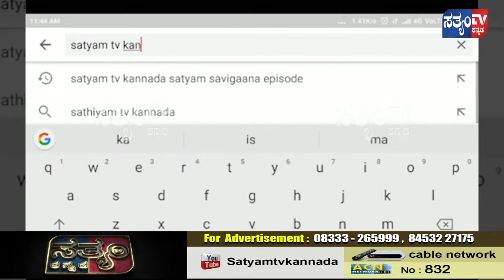ಶ್ರಿ ಗೊಂಬೆಗುಡ್ಡದ ಶಿವಲಿಂಗೇಶ್ವರ ಜಾತ್ರಾಮಹೋತ್ಸವ ||SATYAM TV KANNADA